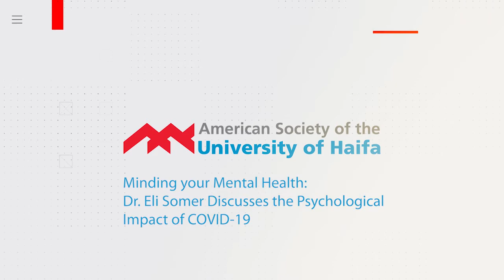Minding your mental health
Prof. Eli Somer discusses the psychological impact of COVID-19